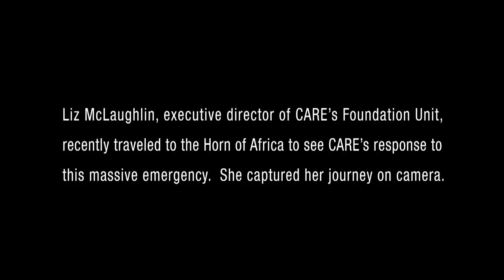CARE in the Horn of Africa: Responding to Crisis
Liz McLaughlin, Executive Director of CARE's Foundation Unit,
recently traveled to the Horn of Africa to see CARE's response to this massive emergency. She captured her journey on camera.